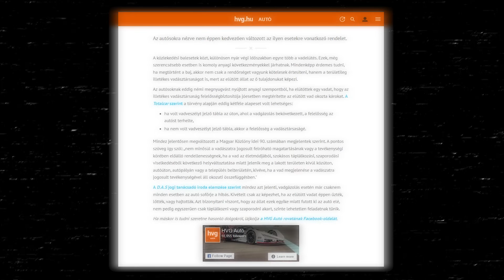"Nem az őz megy át az úton, hanem az út megy át az erdőn" - riport a magyarországi vadveszélyről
Évi tízezres nagyságrendben történnek vadbalesetek a magyar utakon, a számuk 2017 óta több mint 30 százalékkal emelkedett. 2023 nyarán megjelent egy törvénymódosítás, ami a vadgázolással kapcsolatban is változásokat hozott, ezeket azonban sokan félreértették. A balesetek körüli felelősségvállalás komoly feszültséget okoz a vadásztársaságok és az autósok között, a problémára pedig nincs egyértelmű megoldás. Videóriportunkban vadászokkal, biológussal és egy több balesetet átélt autóssal jártuk körbe a vadgázolások okait, körülményeit és lehetséges megoldásait. Vörös László és Csányi Nikolett videóriportja.